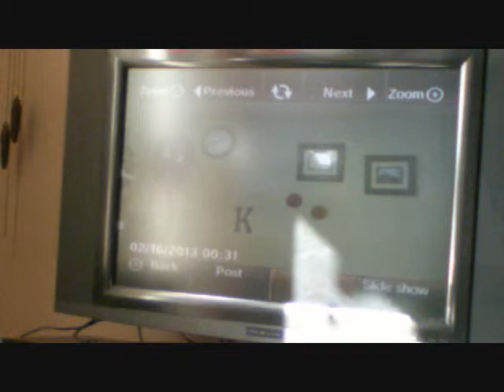NERF: Videogame Battle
This is a battle of us playing us in a homemade videogame... sounds crazy.